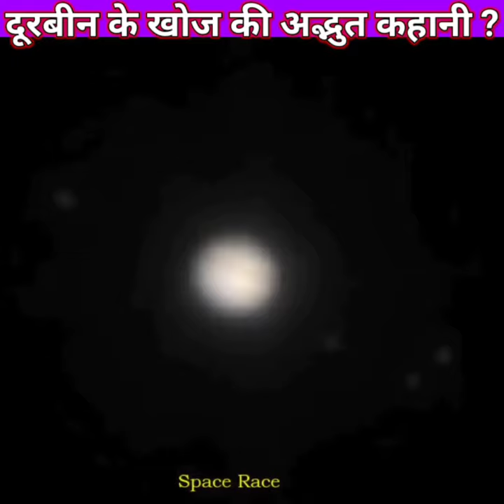दूरबीन के खोज की अदभुत कहानी 🤔😾🙆🔭 || Formation of Telescope 🔭telescope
Improve your general knowledge